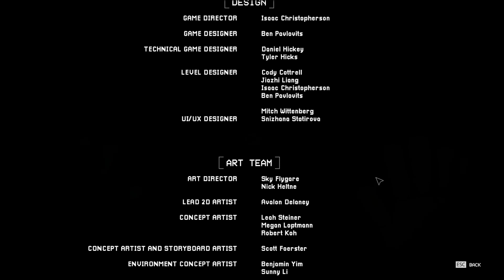we killed cat nap kind of| poppy playtime chapter 3